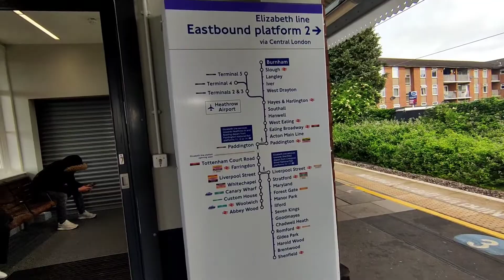Burnham to Farringdon - Elizabeth Line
Elizabeth line finally opened on 24th May and it will massively help those traveling from Burnham to central London and beyond.